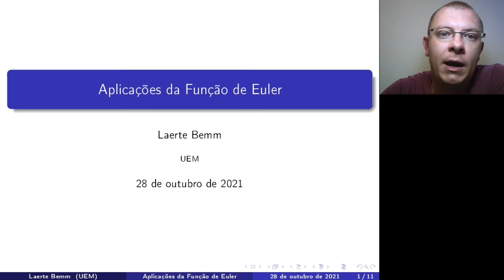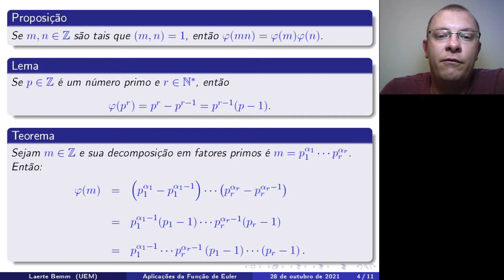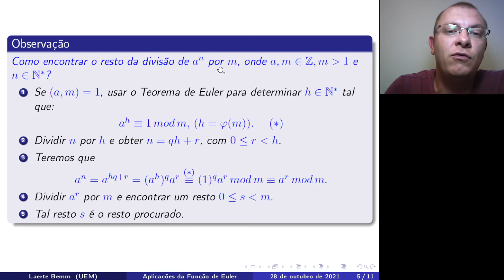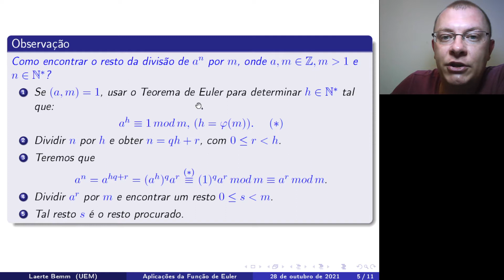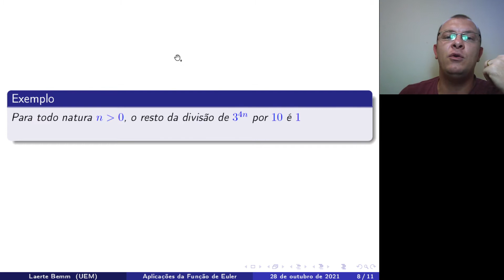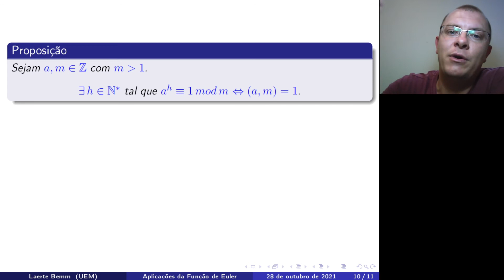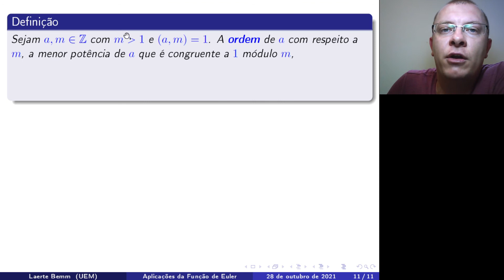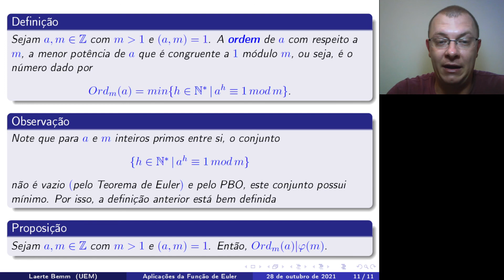Aritmética: Aula 9 - Parte V: Aplicações do Teorema de Euler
Neste vídeo, vamos apresentar algumas aplicações da função de Euler e o Teorema de Euler.